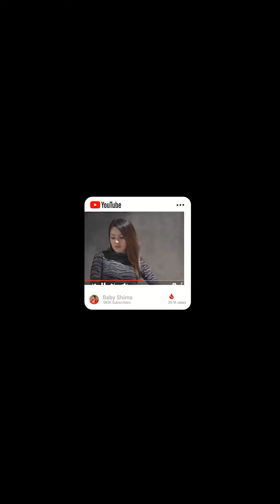90% Perempuan lambat di TOILET kerana ini......